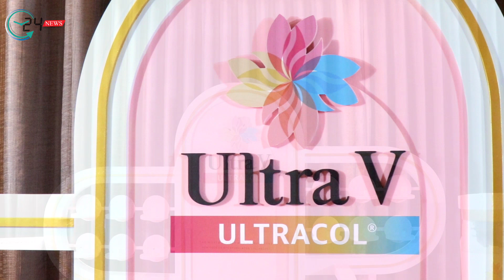ULTRA V ฉีกความแตกต่างด้านนวัตกรรมความงาม เปิดตัว Ultracol เทรนด์ใหม่จากเกาหลี